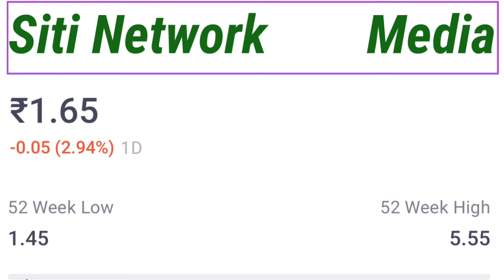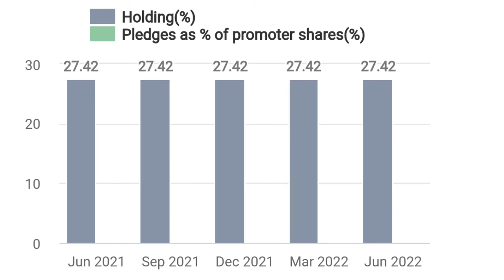penny share (penny stock under two rupees)| पैनी शेयर 🔥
penny share (penny stock under two rupees)|
पैनी शेयर 🔥 |